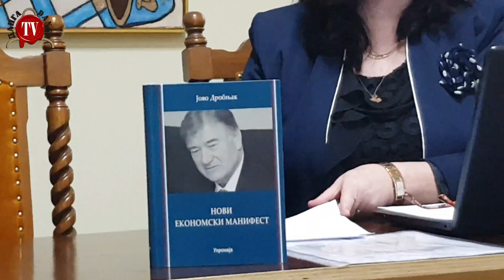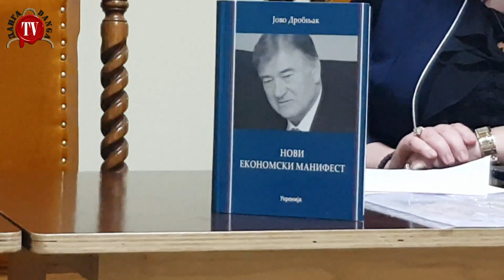ЈОВО ДРОБЊАК-ОБРАЗОВАЊЕ ЈЕ ПРЕДУСЛОВ ЗА ОПСТАНАК А МИ ТО ОЗБИЉНО ЗАНЕМАРУЈЕМО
Јово Дробњак, некада најуспешнији привредник СФРЈ и данас веома активан у сфери економије. Скреће нам пажњу на тему увек скрајнуту, а то је образовање. емисија је измонтирана тако да прво крећемо са питањима а после са предавањем...послушајте
Снимано у просторијама СКЦ Ћирилица